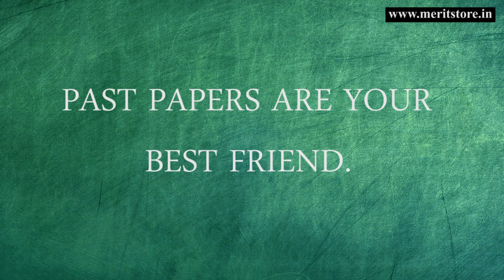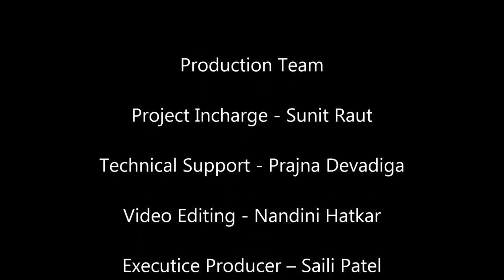Everything you need to know about AIIMS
BOOKS TO REFER FROM FOR AIIMS :

Physics:
CBSE PMT by P. Aggarwal (set of 3 Volumes)
HC Verma (Volume 2)

Biology:
Pradeep’s
Trueman’s Biology (Volume 1 and 2)
AC Dutta for Botany (Oxford Publication)
MTG (Biology Today) CBSE PMT (magazine)

Chemistry:
ABC Chemistry
Organic Chemistry: Arihant Publications, Morrison Boyd
Physical Chemistry: Peter Atkins and Julio de Paul
A New Pattern Textbook of Inorganic Chemistry for Competitions by O P Tandon
Objective NCERT at your fingertips Chemistry by MTG

Hope you found the content useful and enjoyed it, do give us any valuable feedback, and suggest any topics you'd want us to tackle in our next video. Like video if you did, Subscribe and turn on the notifications so you don't miss any of our videos and share it with your friends and family, it means a lot to us and it helps us out.
Anil Thomas.